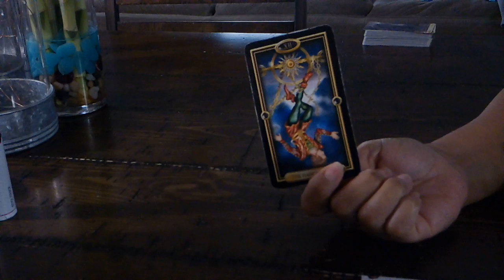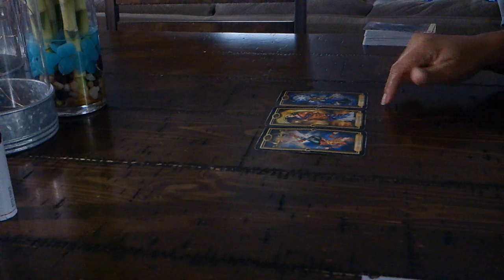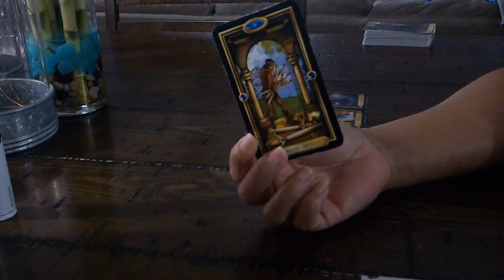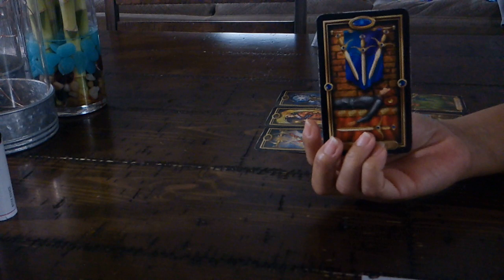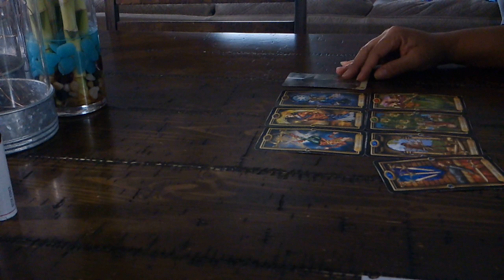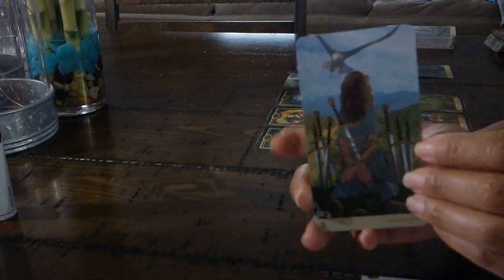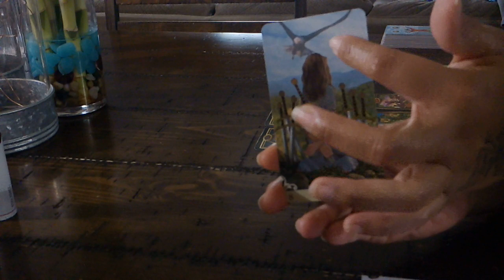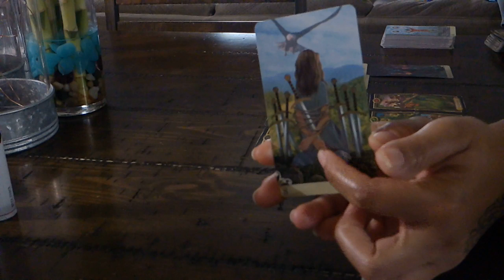GEMINI SOULMATE LOVE~FEB. 21-22~THEY ARE LAYING IN WAIT...